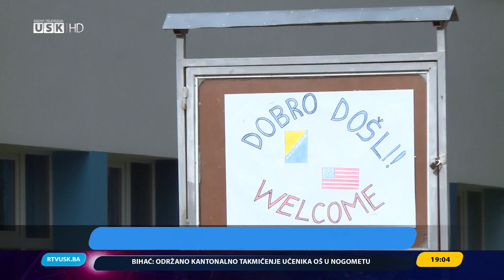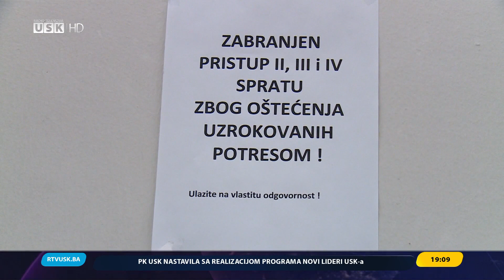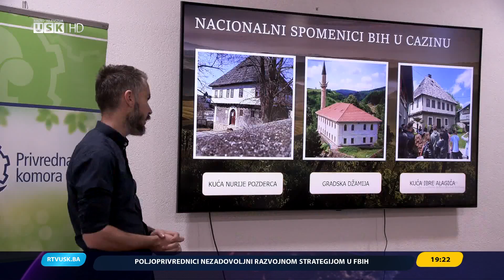DNEVNIK RTVUSK, 24. 10. 2023.